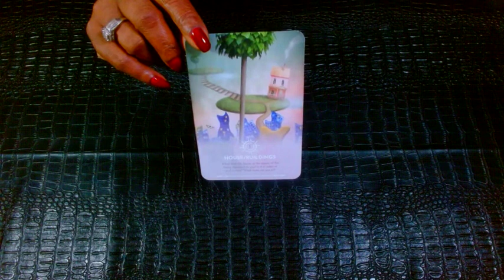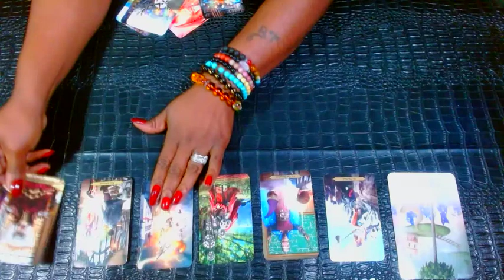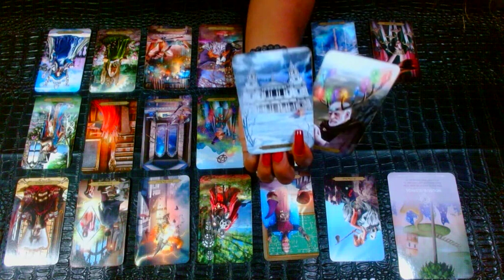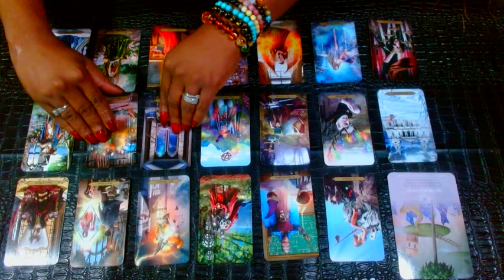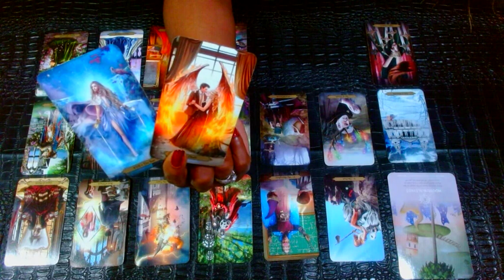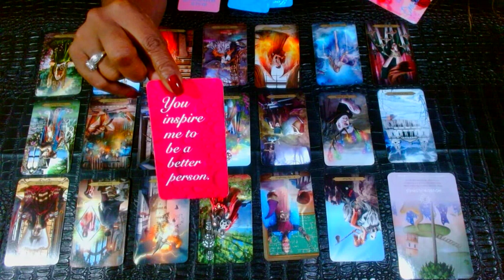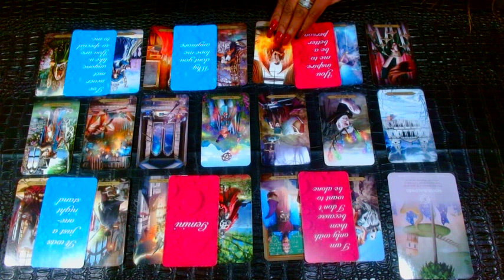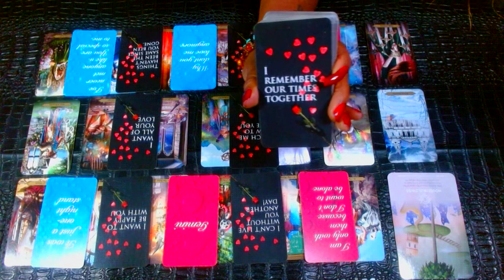LEO🧡They Dont Want To Lose U🧡Their Afraid They Will Never Feel How They Felt With YOU🧡